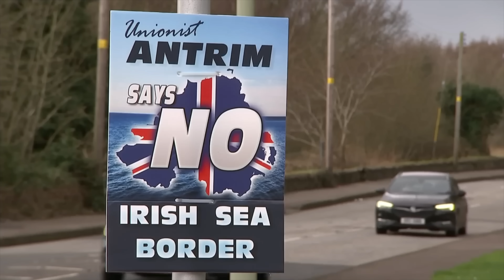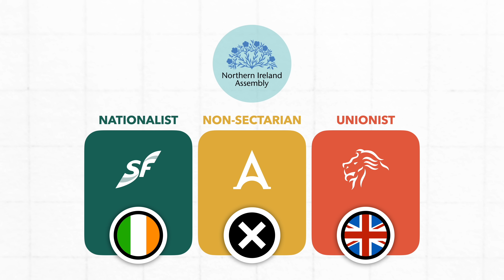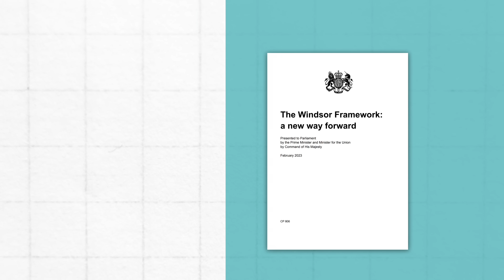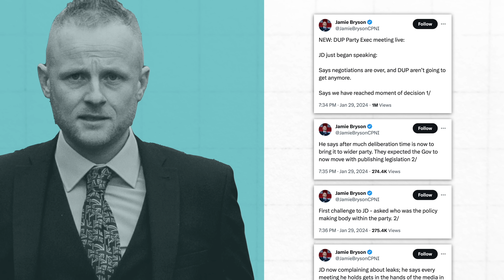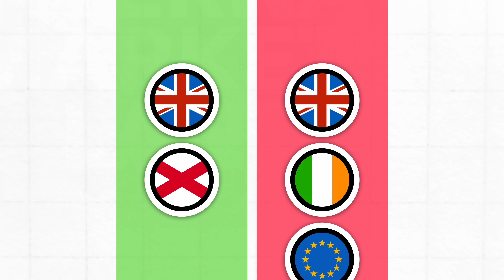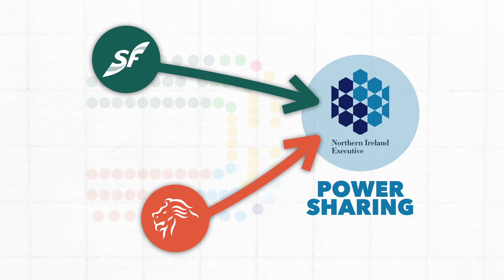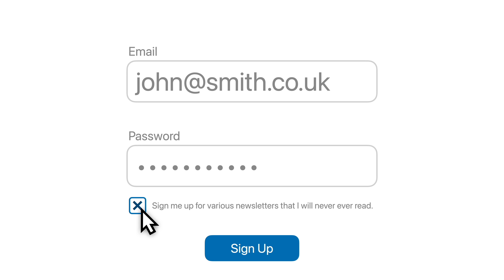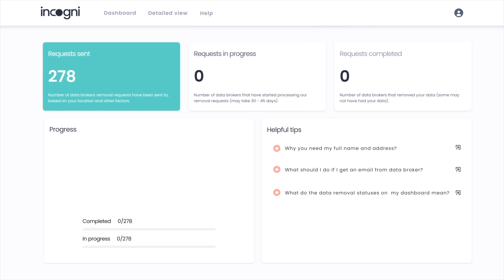Is Northern Ireland’s Political Crisis Finally Over?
Northern Ireland has been without a functioning devolved government for almost 2 years, but progress seems to have been made towards restoring power to Stormont. So in this video, we'll break down the ongoing post-Brexit crises and this week's new deal.

00:00 Introduction
00:46 Northern Ireland’s Political Crisis Explained
04:10 The New Deal
06:16 What Happens Next?
06:59 Incogni